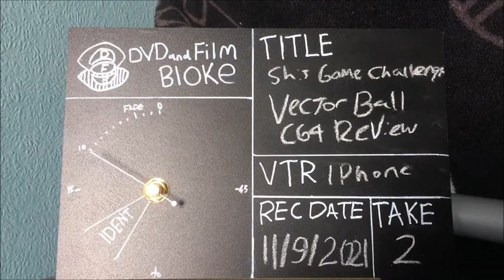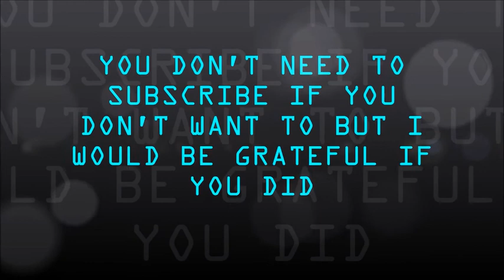DVD and Film Bloke Plays Vector Ball on the Commodore 64 [Sh*t Game Challenge]